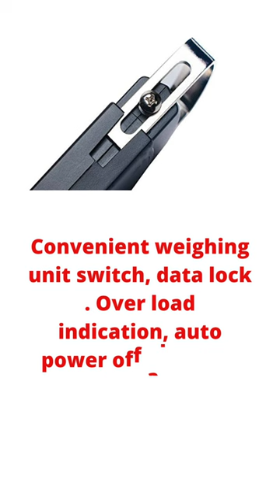Electronic Portable Fishing Hook Type Digital LED Screen Luggage Weighing Scale/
Electronic Portable Fishing Hook Type Digital LED Screen Luggage Weighing Scale, 50 kg/110 Lb (Black)

abouts the item
BrandGLUNColourBlackWeight Limit50 KilogramsProduct Dimensions7.9L x 2.8W x 9.8H CentimetersMaterialPlastic

Portable LCD Electronic Balance digital scale .Small and Light, Making it Convenient to Carry and Use. stores easily in your pocket or tackle box .

110lb/50kg capacity with 5g or 10g accuracy; LCD screen displays weight in g/kg/lb/oz

Convenient weighing unit switch, data lock . Over load indication, auto power off after 120 seconds without any operation.Easy to Use.

Stainless steel hook concealed in the back slot, durable to use .

Blue LCD back light, easy to read value at day and night

you can buy this